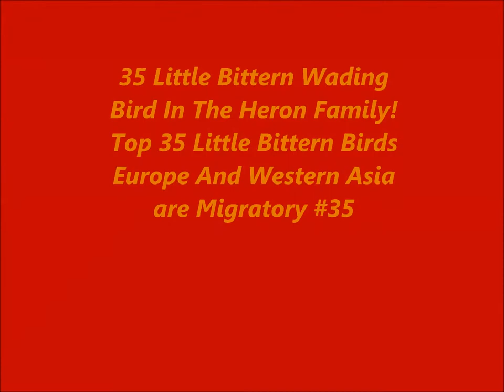35 Little Bittern Wading Birds Heron Family! Top 35 Little Bittern European And Western Asian Birds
35 Little Bittern Wading Birds Heron Family! Top 35 Little Bittern European And Western Asian Birds

FUNNY & RARE BIRDS ! - Little Bittern / Sir David Attenborough's opinion

Nature and Trees,Birds - Purple Heron, Night Heron , Pond Heron & Yellow Bittern

Show Search Rankings   Copy To...

51:49
Mountain Rivals - The Black Eagle
Birds
2.1M views

17:47
새들이 먹는 모습 영상모음
파워랭킹코리아
2.1M views

44:00
Wild Congo: RÍO DE MONSTRUOS | Nat Geo Wild
Filipendula Ulmaria
829K views

44:15
CHACALES DE PLAYA | Grandes documentales
Filipendula Ulmaria
454K views

Secret Life of Predators S01E02 Stealth HDTV x264 W4F
The Vin
375K views

Crocodile Vs Lion Battle Fight Is In Seriously Injuried - Who Win?

This bird kills and eats monkeys - ZAPPING WILD
Zapping Sauvage
1.1M views

Falcão-Peregrino Ou Um Superbird
Dino Pereira
412K views

Top những "thợ săn" cao thủ nhất là đây
Thú Săn Bắt

Incredible Bird attack Giant Snake - Snake vs Bird | Snake & Python
Snake & Python
5.6M views

Estonian Black Storks ~ NOT FOR SENSITIVE VIEWERS! Female eliminates tiny chick, 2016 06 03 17:06
Storkslover
382K views

Pitiful Baby Amara Get Drown Cos Of Kidnap, Monkey Recorder
Monkey Recorder
1.7M views

Grey heron fights common buzzard / czapla siwa i myszołów / Canon 400mm 5.6 7D / bird fight
Adam Fichna
1.4M views

Birds at War - Serpent VS Snake, Eagle, Rabbit
The worlD

Recap of the Heronry Season 2017
Zooom Nordic Wild
428K views

Angry mother ducks can't stop a heron from eating their ducklings
Wildirishswan
1.4M views

Wild Animals Fighting - Lion vs Baboon, Buffalo, Video African Animals
Jamal'S
41M views

Swan's nest and hatching of cygnets
Sian L. Whitehead
1.5M views

BIAWAK melawan ELANG | Dunia Binatang (27/11/17)
Rendian88

The Smallest Bird you have ever seen
A Chick Called Albert
11M views

Heron eat enormous birds by swallowing them whole and head first

World beautiful birds: The most beautiful birds in Asia #4

world beautiful birds,endangered birds,beautiful birds,exotic birds,wild birds,bird,life of birds,birds

Nature and Trees, Birds - Grey Heron

World beautiful birds: The most beautiful birds in Asia

world beautiful birds,beautiful birds,endangered birds,amazing bird photos,exotic birds,wild birds,pet birds,beautiful pictures of birds